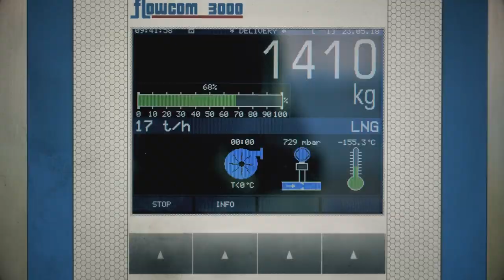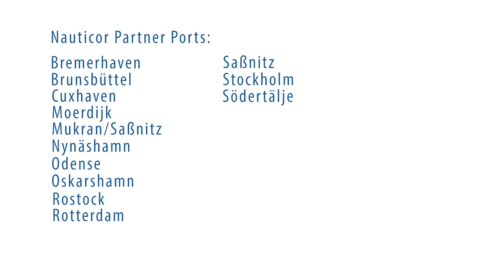LNG Truck-to-ship bunkering by Nauticor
Nauticor is a leading LNG supplier for maritime applications and has developed a Y-piece to unload trucks simultaneously, thereby reducing the time needed to bunker a vessel significantly. Nauticor is performing the fastest Truck-to-Ship LNG bunker operations in Europe!